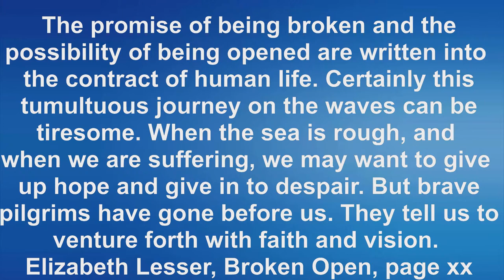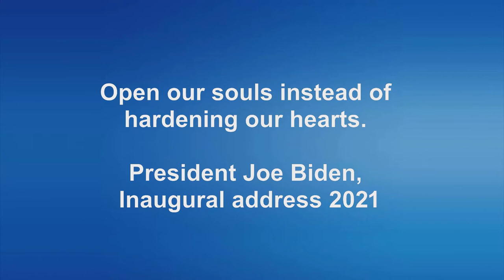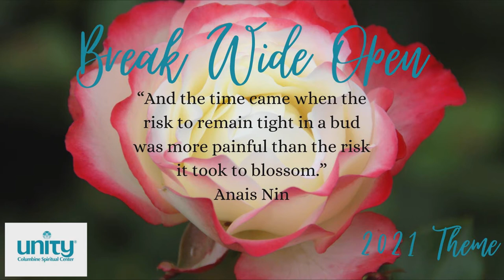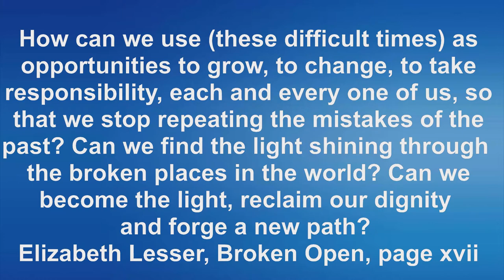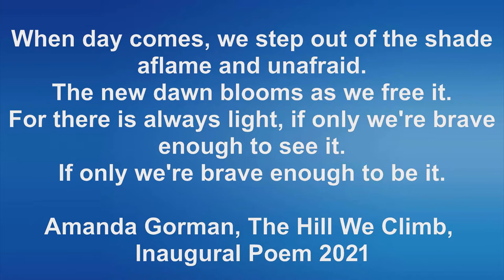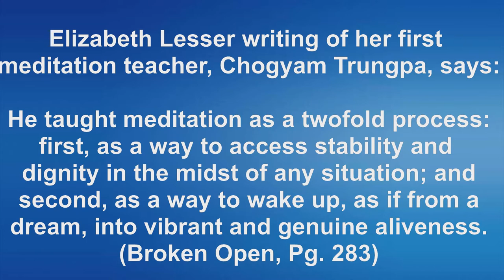Columbine Unity January 24, 2021 Sue and Scott's Talk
Our new theme for 2021 - "Break Wide Open"